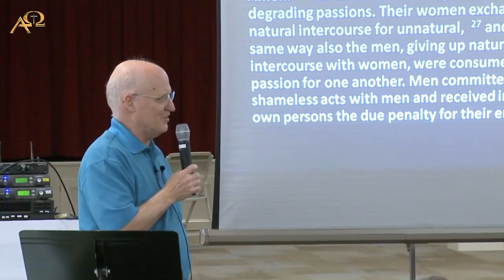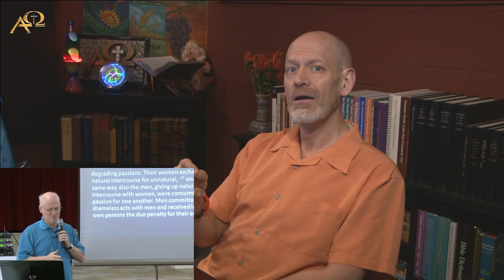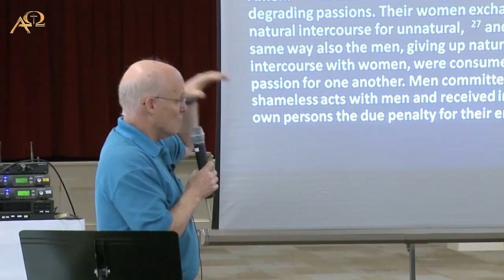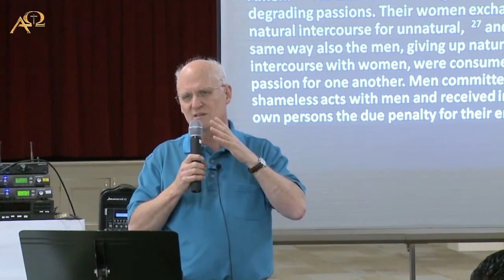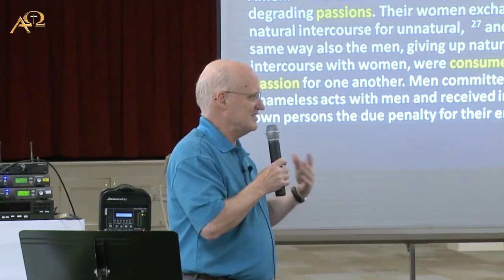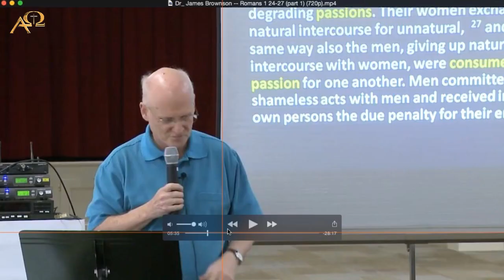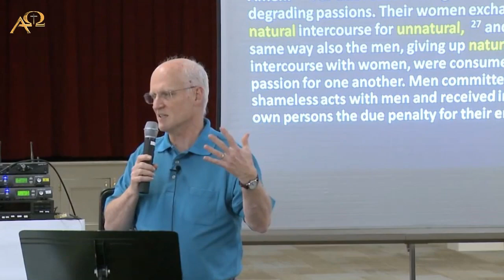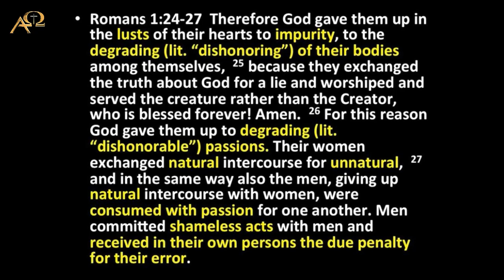The Moral Insanity Grows Worse—Continuation of Review of James Brownson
Had to spend some time discussing today’s events in the jailing of Kim Davis, and then went back into our review of James Brownson’s presentation on Romans 1.  This will be the last DL I will be hosting for a while, as I head to Zurich and Kiev to teach over the next few weeks, but we will be continuing our review upon my return.